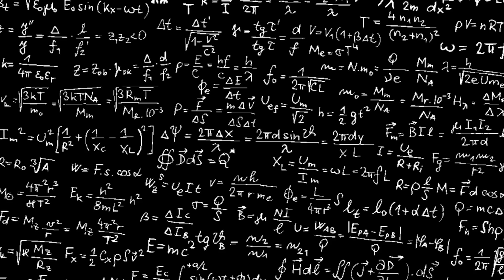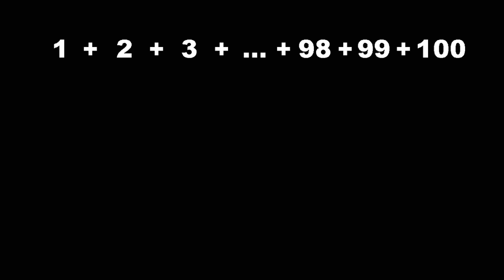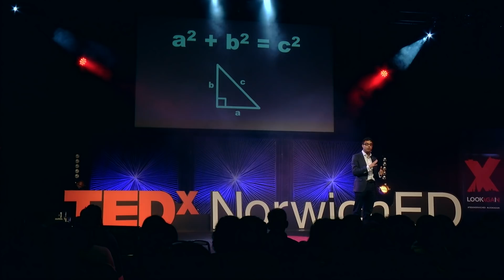You weren’t bad at maths you just weren’t looking at it right | Junaid Mubeen | TEDxNorwichED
At a time when the world depends on creative problem solvers, and when the looming threat of technology is forcing us to examine our human strengths, mathematics finds itself in need of an upgrade.

Mathematician turned educator Dr Junaid Mubeen shows that there is more to mathematics than symbol pushing and high-speed calculation. Dr Mubeen presents an alternative brand of the subject that is premised on patterns and logic, and is accessible to us all. Dr Junaid Mubeen is a research mathematician turned educator working at the nexus of education and innovation. Junaid is Director of Education at Whizz Education, where he oversees the educational strategy of the virtual tutoring platform, Maths-Whizz, which reaches hundreds of thousands of students worldwide. He also runs the Oxford Maths Club, delivering interactive maths courses to primary students. Junaid writes and speaks on a number of educational topics and is co-editor of the online publication, Q.E.D., which seeks to reimagine the learning and teaching of mathematics. He earned fleeting fame as a series winner of Countdown in 2008. This talk was given at a TEDx event using the TED conference format but independently organized by a local community.